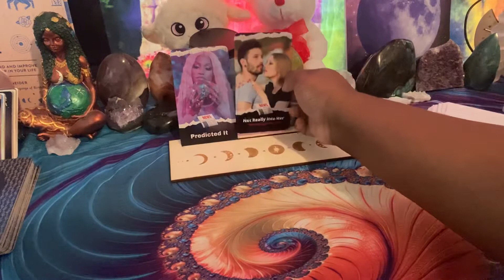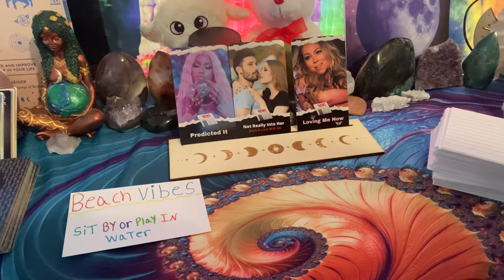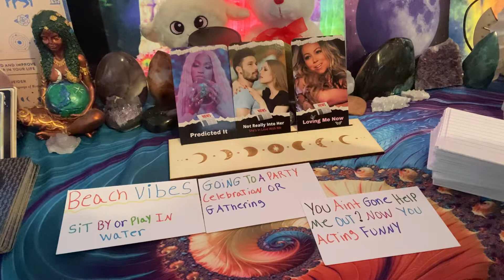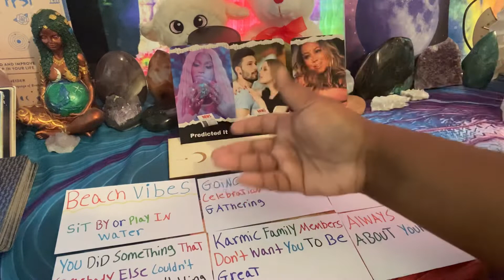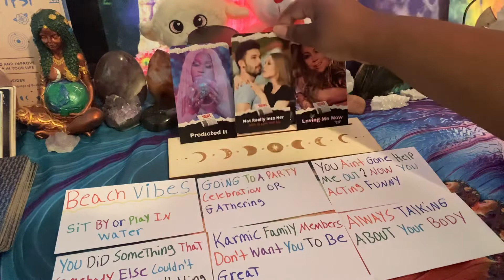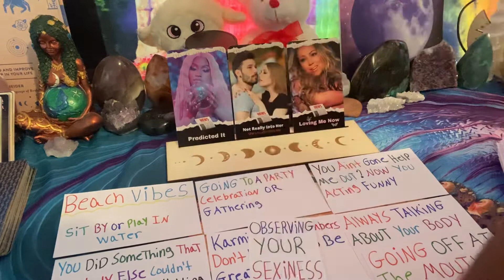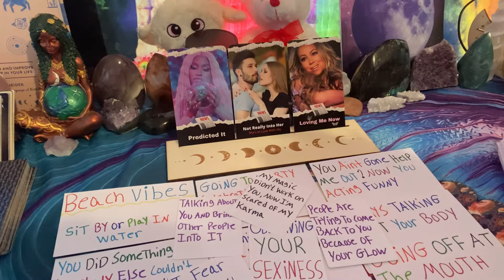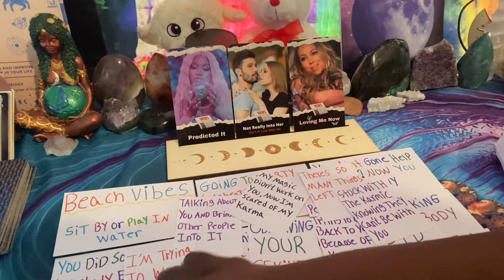Gemini💖The Truth Is Coming Out🌸But Everything Was Already Predicted🔮tarot